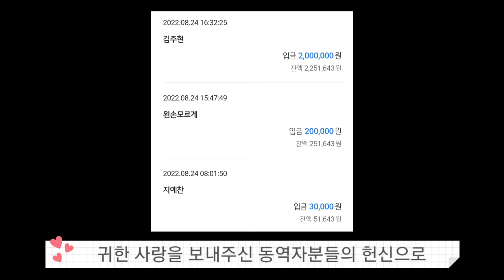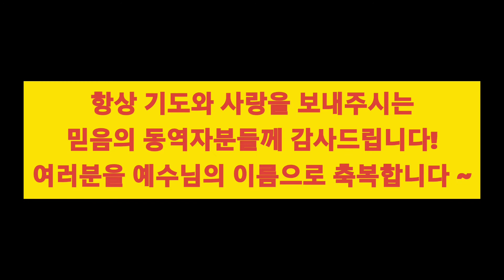쿠팡섬에 세워지는 하나님의 성전!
할렐루야 ~~~

주님을 찬양합니다!

제24호 원주민교회 지붕공사가 시작되었습니다!